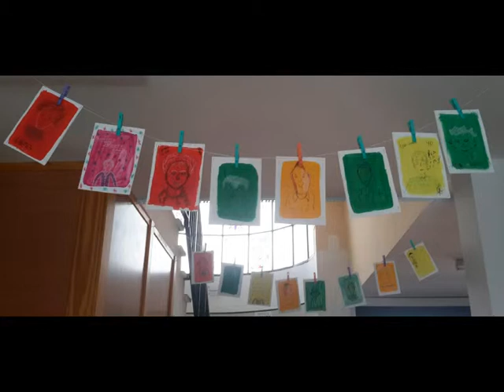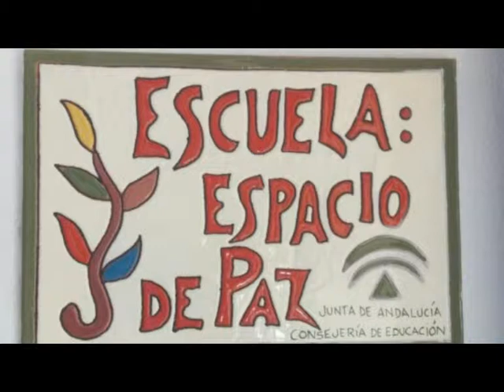IES Fuente Alta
Trabajo de Lucía Torreño Roldán para Proyecto Integrado.
2º Bto. * 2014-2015 * IES Fuente Alta
Algodonales
(Cádiz)